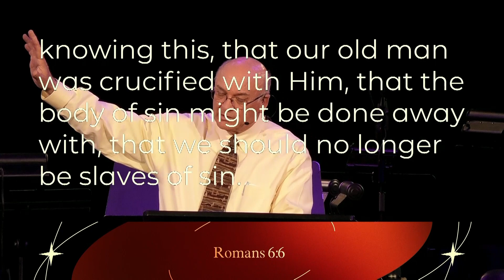The Gathering (Romans 6:4) | 3/31/2024 | Pastor Phil Winfield